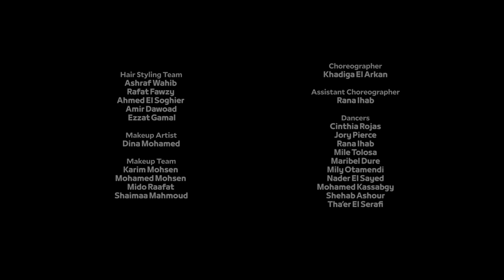Sharmoofers - Betseeri El Gadal | Official Music Video - 2023 | شارموفرز - بتثيري الجدل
• Lyrics : Ahmed Bahaa | احمد بهاء
• Music Production: Adel Mohamed, Mohamed El Arkan and Mohamed El Farra
• Produced By :  @GammaMusicYT | @MohamedGaberYT | @Sharmoofers

Lyrics| كلمات الأغنية :

المزاج قديم سامع المزيكا على جرامافون
بس المخ متطور ميجاترون
هل السمار علينا ده جمال الكون
و احب جيمس بروان لما غنى عن اللون
I'm not alone
انا لون
 بشوفها و عايز اشوفها تانى
I'm not alone
انا لون
شايفك و انتى بتتمشى
سماره الاصل اوعى تتغشى
الله لون
I'm not alone
انا لون
مش محتاجه تلبس Versace
دى الماشية لوحدها catchy
كفاية اللون
بتثيري الجدل
بتثيري الجدل
بتثيري الجدل
من غير ماتعملى حاجة مثيرة للجدل
ملهاش فى الدجل
هى فعلا جميلة انا مش معمولى عمل
بتثيري الجدل
انتى
بتثيري الجدل
ملهاش فى الدجل
الكلام كتير خلى الناس يقولوا
كل اللى يقولوه بس كله يخلى باله الا زعله
قالت دلوعة السيما اسمرانى اللون
و الكينج ياما غنى عن اللون
I'm not alone
 انا لون
و فى يوم تانى بتتمشى
جماعة ضحكتلى لما شافتنى انا جبت الجون
جبت الجون
I’m not alone
 انا لون
و كمان طلعت تعرفنى
 دى جت ندهتلى باسمى انا قلت ايوه
بتثيري الجدل
بتثيري الجدل
بتثيري الجدل
ملهاش فى الدجل
بتثيري الجدل
انتى
بتثيري الجدل